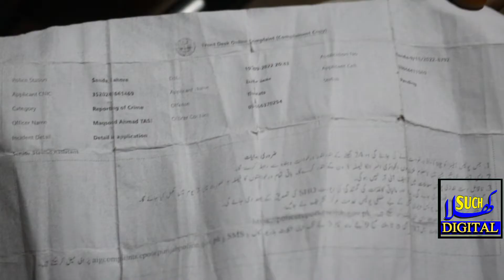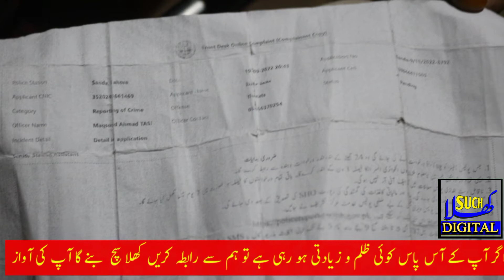Gareeb Hawa Ki Beti Izat Bachanay Ke Liye Thana Pohanch Gyi Magar Insaaf Na Lay Saki| Breaking News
Thana Sanda Ki Hadood Main Amina Nami Larki Key Sath Zyadti Ki Koshsh Ki Gyi Amina Ke Mna Kerny Per Shabir Nami Milzm Ney Amina Ko Gun Dikha Ker Jaan Sey Marney Ki Dhamki Di Thana Sanda Main Application Jama Kerwany Ke Bad Bhi Abhi Tak Koi Karwai Nhi Ki Gyi Khula Such Bnay Ga Mazloom Ki Awaz Amina Ko Insaaf Diklana Pori Kom ka Farz Ha Jnb Ccpo Lahore Ghulam Mehmood Dogar Saab Ap ka Hi Nara Ha ke Lahore Ko Gunda Gard Anasar Se Mahfooz Kiya Jay Ga Yahain Per Apki Policd Hi Mulzam Ka Sath Da Rhi Ha In Sub Per Action Hona Chaiye Amina Ka Kahna Ha